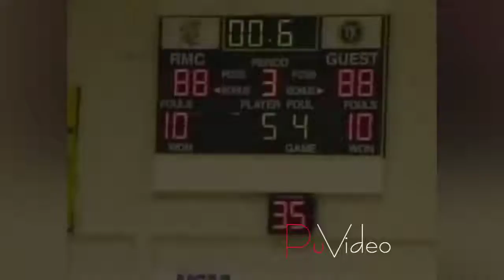LIKE A BOSS X #75